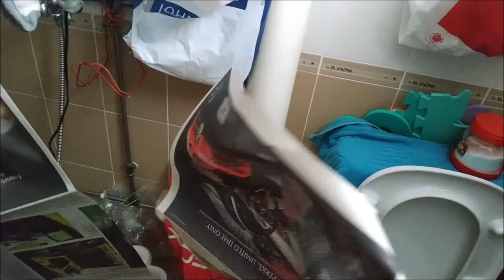（林平方）（ENG+CHI）清洗马桶臭虫，环保震惊预防新型冠状病毒全地球第一人，用油放厕所，清洗保持坐的厕所24小时，防止发出的臭虫味的好方法5 （Prevent Coronavirus)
I am the first person to invent this the world ’s first curative toilet cleaning method and prevent the toilet smell.